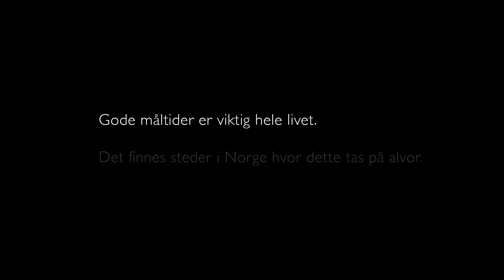Appetitt på livet - Åfjord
Alle kommuner må ha en mat- og måltidspolitikk som gir våre eldre appetitt på livet